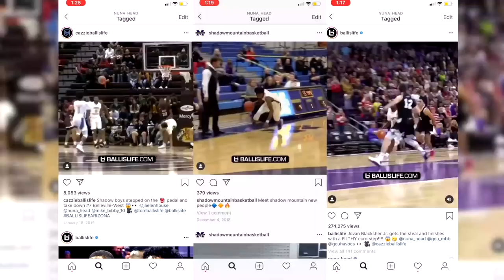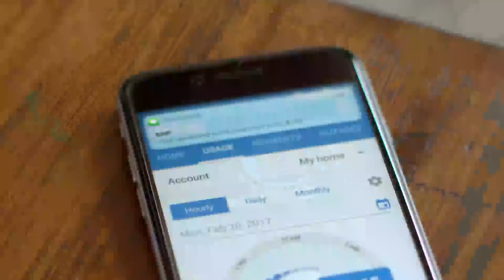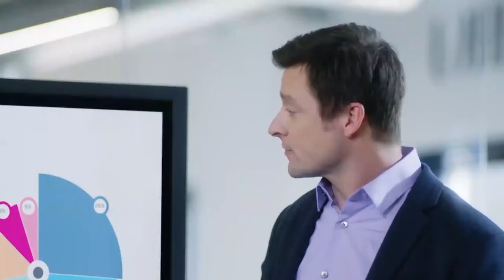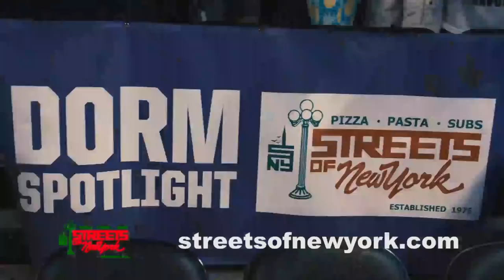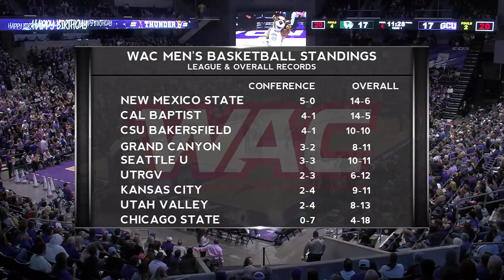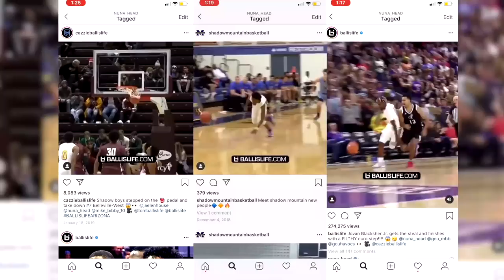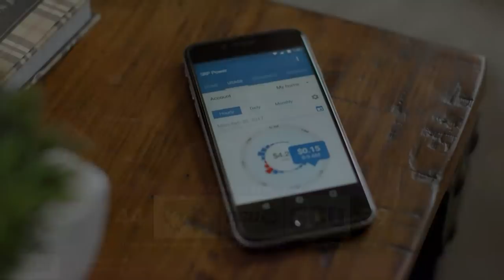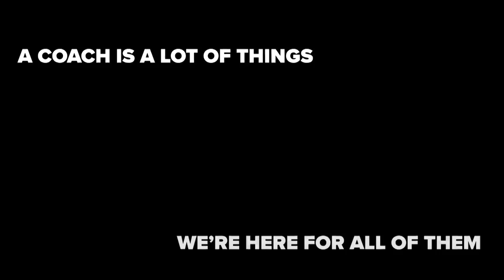GCU Men's Basketball vs Utah Valley January 25, 2020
GCU Men's Basketball hosts Utah Valley on January 25, 2020 at 6pm at GCU Arena. Pregame coverage begins at 5:30pm.